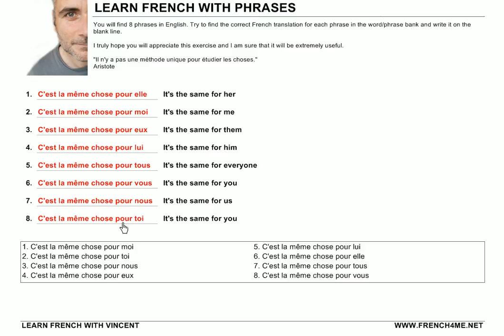Learn French with Phrases # Exercice # 143